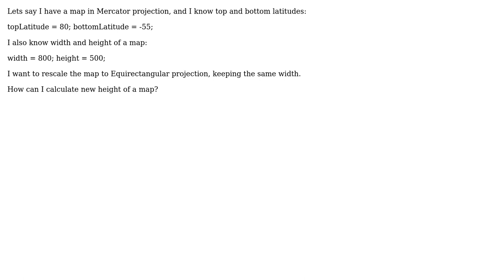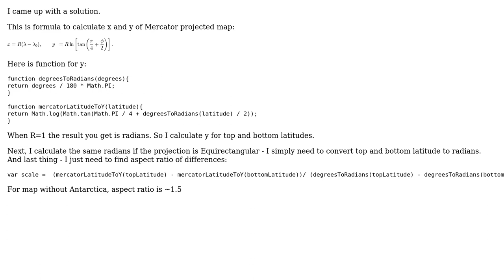GIS: Map scale factor when converting from Mercator to Equirectangular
With thanks & praise to God, and with thanks to the many people who have made this project possible! You are responsible for your own actions.